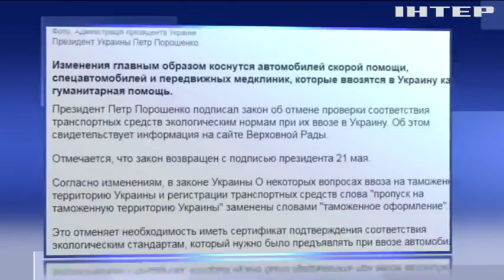Порошенко ввел в действие упрощенную процедуру ввоза автомобилей "скорой помощи" в Украину